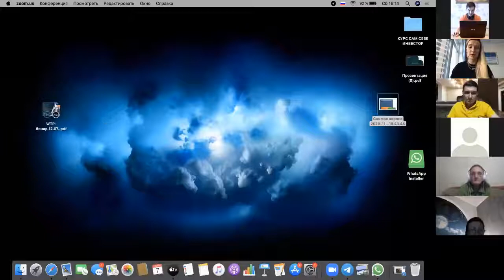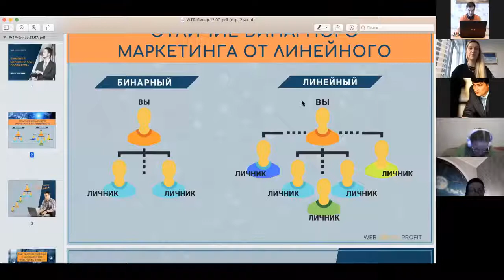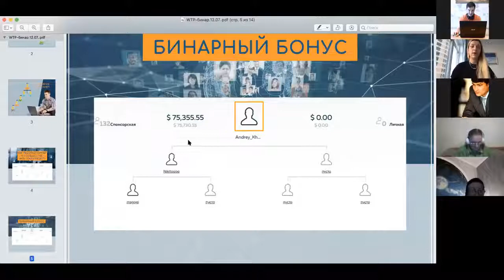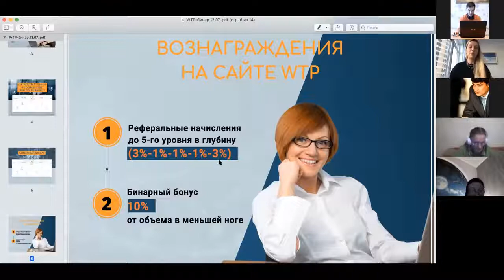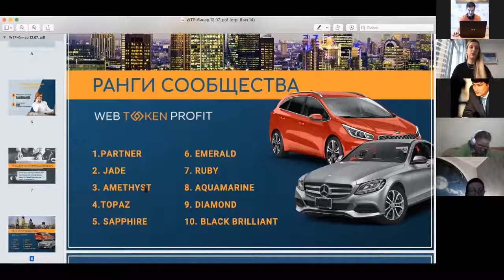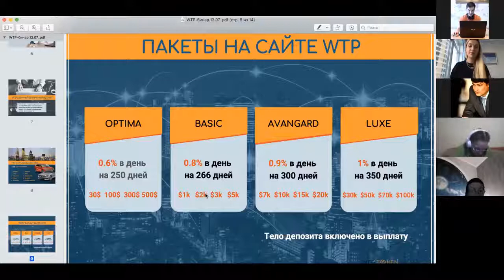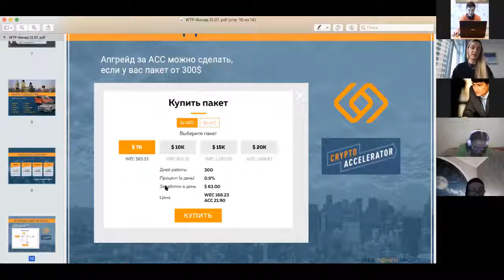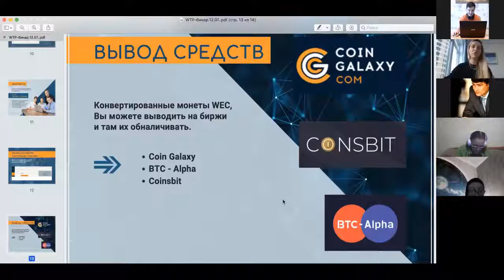WebTokenProfit как работает Бинар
Мой скайп  dmitrij523